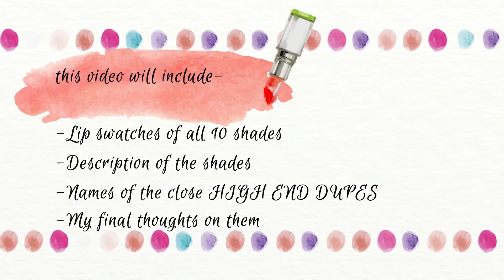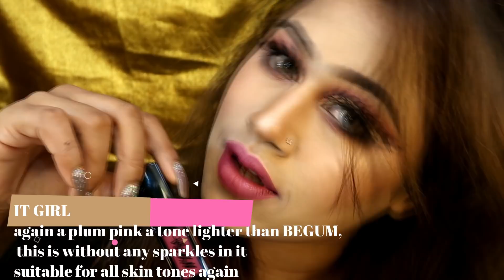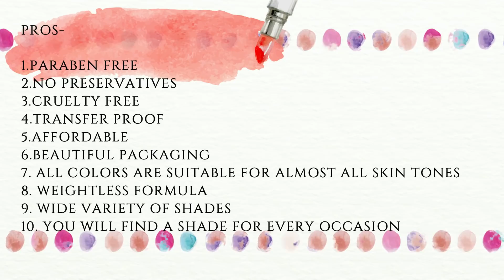NYKAA MATTE TO LAST SWATCH & REVIEW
SONG CREDIT- 2U (DAVID GUETTA,JUSTIN BIEBER)

I GOT MY HANDS ON THE FULL SET OF THE NEW NYKAA MATTE TO LAST LIQUID LIPSTICKS .

THIS VIDEO INCLUDES THE FOLLOWINGS-

ALL 10 SHADES OF THE MATTE TO LAST RANGE
NAME & DESCRIPTION OF THE COLORS
NAME OF THE HIGH END DUPES
MY FINAL THOUGHTS ON THEM